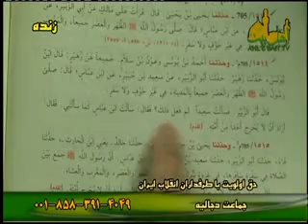پاسخ به یک سنی که مدعی است قبلاً شیعه بوده